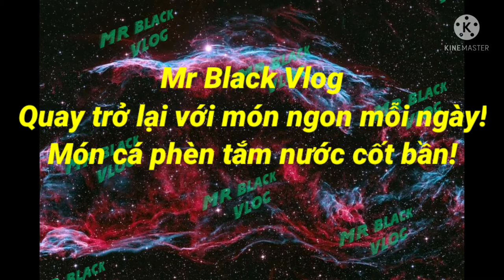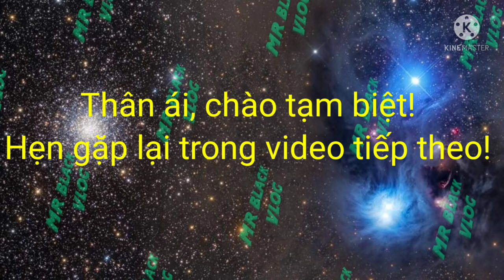Mr Black Vlog làm món " Công túa tự thiêu" và " Công túa tắm trắng bằng nước cốt bần".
Cá phèn là món đặc sản Miền Tây sông nước! Hằng năm cứ vào mùa mưa nước từ thượng nguồn đổ về sông Vàm Cỏ Tây, thì theo lịch trình loài cá này sẽ ngược dòng lên thượng nguồn để sinh sản! Vùng cửa sông Vàm Cỏ, rồi đến Vàm Láng rồi đổ ra biển. Nơi đây người dân hành nghề thả lưới, đóng đáy hay đón mùa cá phèn cá dứa về thượng nguồn. Thịt chúng rất ngọt và béo vì chúng trữ năng lượng cho hành trình rất dài và tốn nhiều công sức. Mr Black Vlog không biết cá ở vùng khác như thế nào nhưng cá ở sông Vàm Cỏ, Vàm Cỏ Tây, Vàm Cỏ Đông là ngon nhất! Vì vùng cửa sông này đặt trưng từ tháng chạp đến tháng 03 âm lịch là nước mặn, từ tháng 04 đến tháng 11 là nước ngọt. Nên vùng nước cửa sông này đa dạng các loài cá và là nơi sinh sống tuyệt vời của chúng!